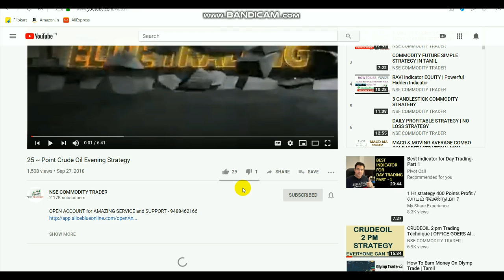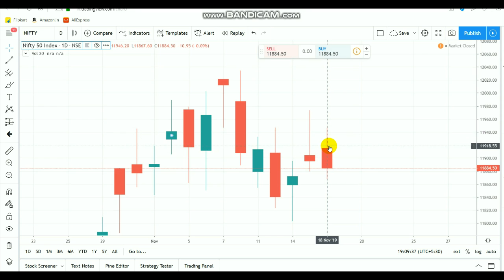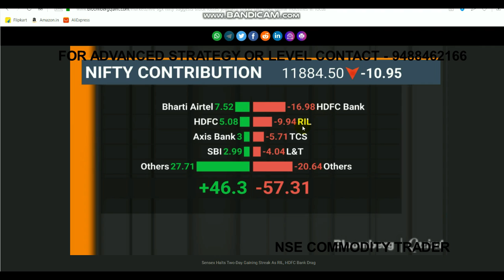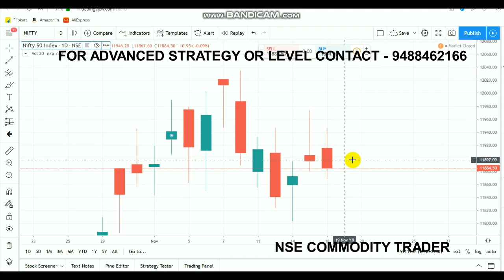Nifty Technical View | Small Bearish Candle | Intraday Breakout Range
Open account  by clicking LINK - 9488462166

11850 act as support